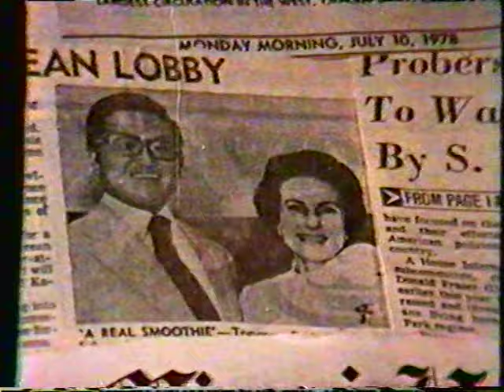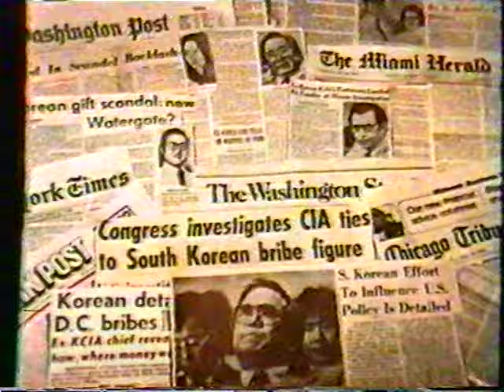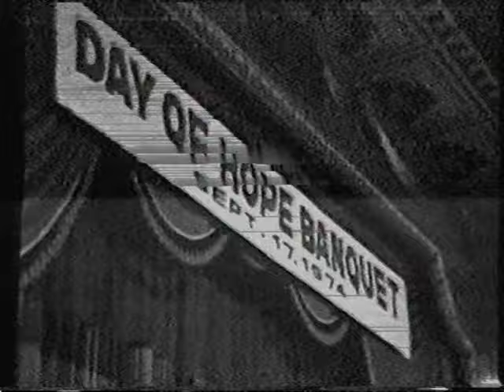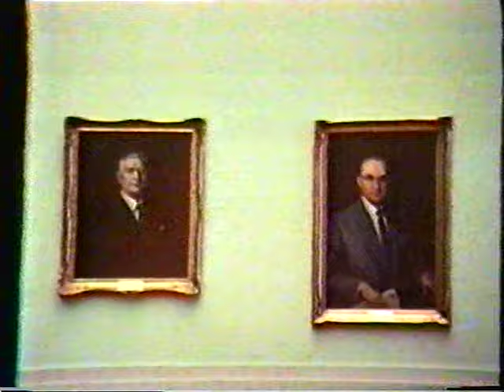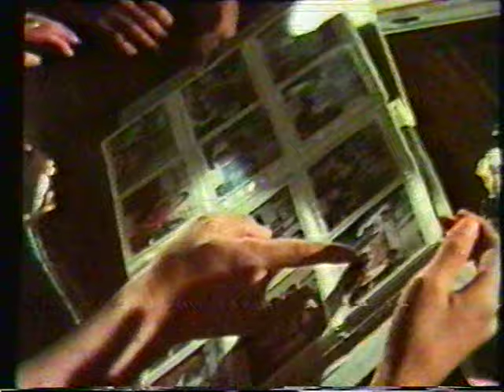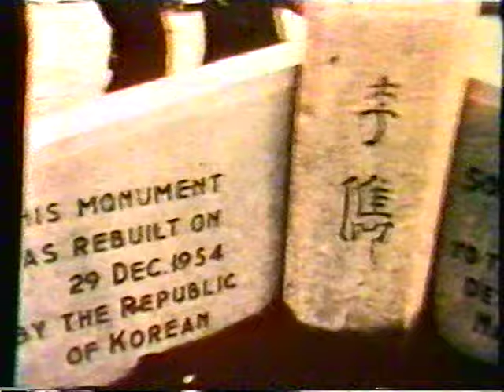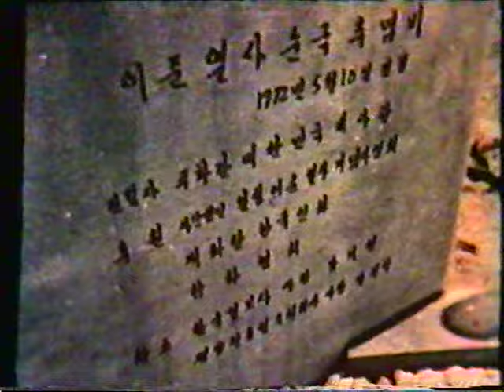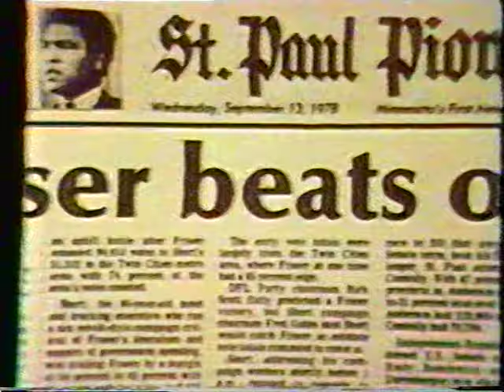"Truth is My Sword", Testimony of Mr. Bo Hi Pak at the Korea Hearing U.S Congress